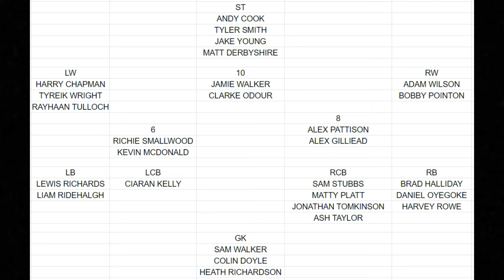EMMANUEL OSADEBE JOINS FOREST GREEN ROVERS FOR AN UNDISCLOSED FEE!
What Are Your Thoughts On Emmanuel Osadebe Signing For Fellow League 2 Side Forest Green Rovers For An Undisclosed Fee?